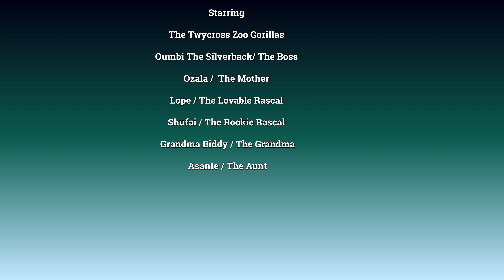Gorilla Face, Feet, Hands And Tongues Close Ups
A compilation of close-ups of one of the most loved gorilla Family. The Twycross Zoo gorillas.
First, it's the rascal, our Lope. Oumbi his dad when he had his hayfever. Ozala with her stern face. Oumbi again, Lope, Asante, Shufai sitting by the hut. Asante on top of the climbing frame with a bright blue sky, Oumbi sitting by the wall, Lope having a lie in the grass, Asante munching on a stick, Shufai and his salad, Shufai's hand, fingernails against the upright log. Lope munching with his mouth open, Biddy inside with her tongue between her teeth, scratching herdself.  Asante showing me her teeth and tongue, Biddy's nails and toe, Oumbi's hand, fingernails and letting a salad leaf drop to the ground. A close-up of Biddy's eyes.  A close-up of Asante's hand on her shoulder. Lope's wet foot and his hand. His fingernails almost look metallic in the sun. Shufai in a tree. You can see it was hot that day, the sweat pearls on his face. Lope's foot again holding onto the rope.